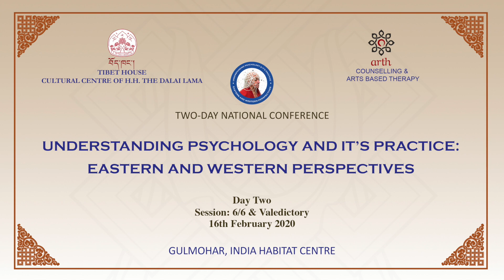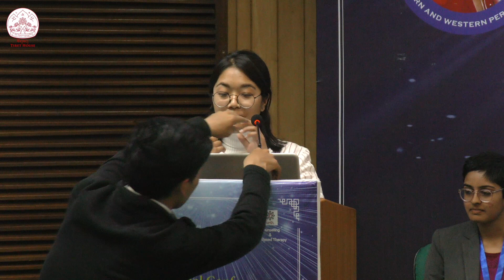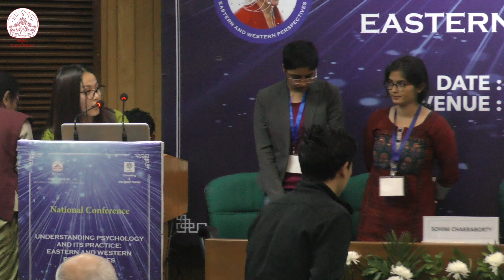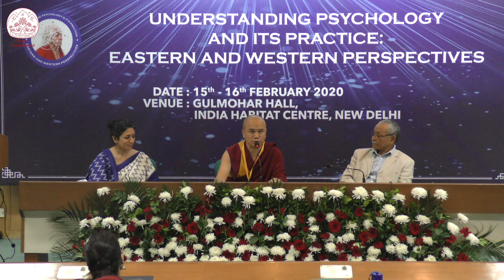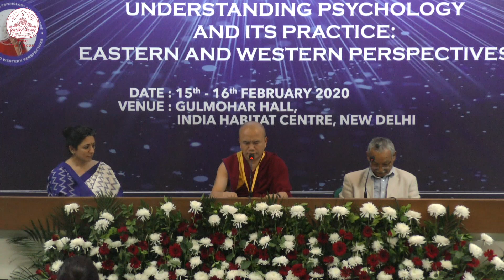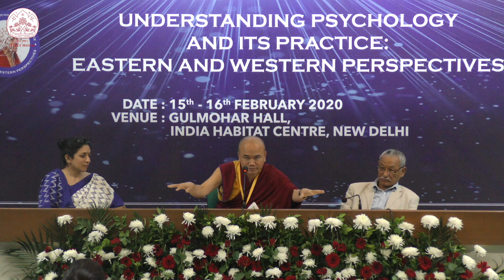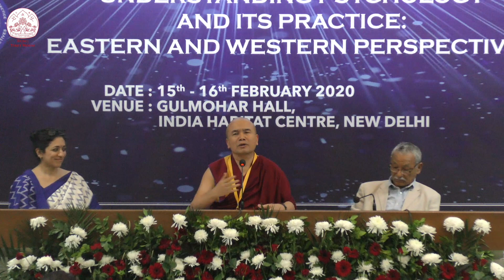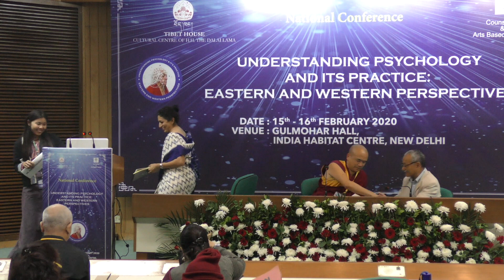Understanding Psychology & its Practice: Eastern & Western Perspectives | Session 6/6 & Valedictory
Understanding Psychology and its Practice: Eastern and Western Perspectives | Session 6 of 6 & Valedictory | 16Feb2020 | Gulmohar, India Habitat Centre

THEME:-  Student Panel Discussion